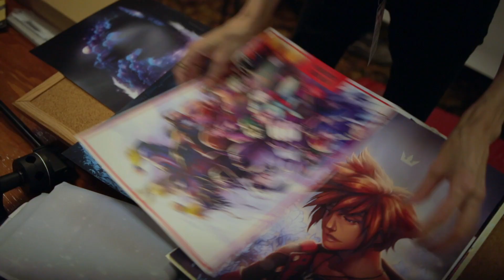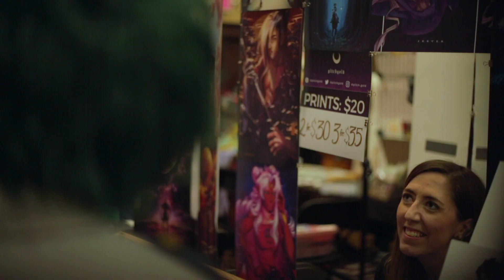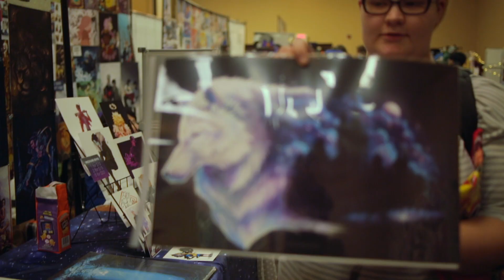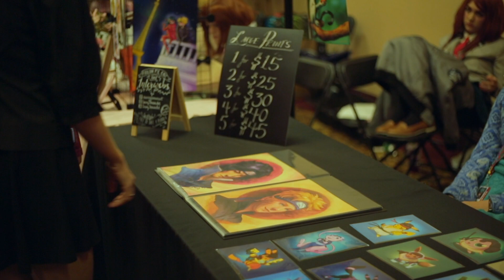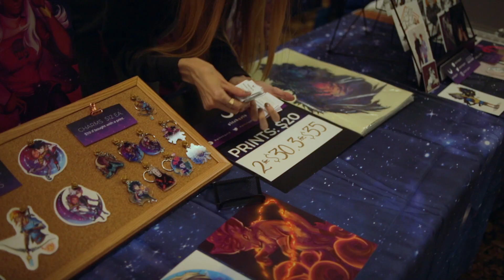Janeal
Janeal Bartlett is an illustrator & Designer/Convention Artist showcasing her work at the Sabakon convention.